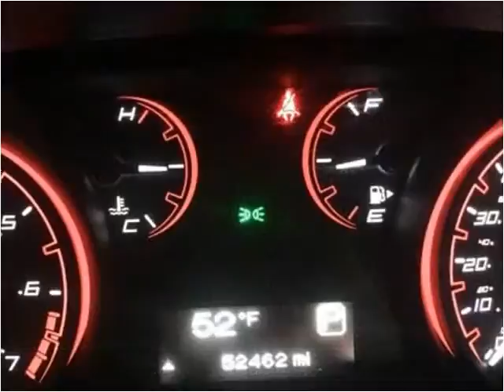2015 Dodge Dart Used Cars Corbin KY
This 2015 Dodge Dart is available from Tim Short Auto Mall.